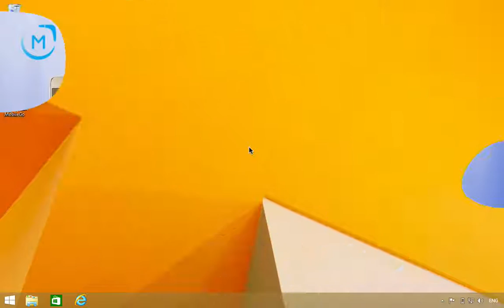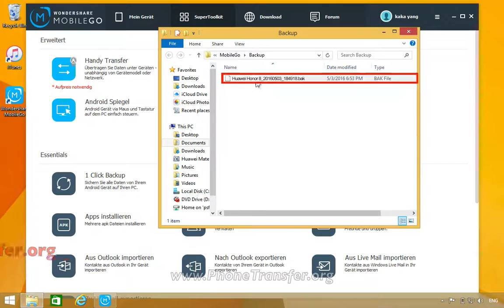wie man sms vom Huawei Honor 8 auf computer überträgt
Android-Geräte auf Ihrem Rechner zu verwalten war noch nie einfacher!
MobileGo ist Ihre 1-Stop-Lösung, die es Ihnen erlaubt, Ihren gesamten mobilen Lifestyle an einem komfortablen Ort zu verwalten.